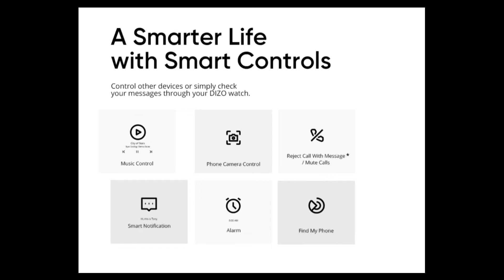Dizo Watch 2 Sports - Launching on 2nd Mar !!! All New Features & Specs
Hai Guys Es Video Me Hm Apko Batayenge Ki Dizo Watch 2 Sports Ki India Me Launching Confirm Ho Gyi Hai Aur Esase Related New Features Bhi Aa Gye Hai...